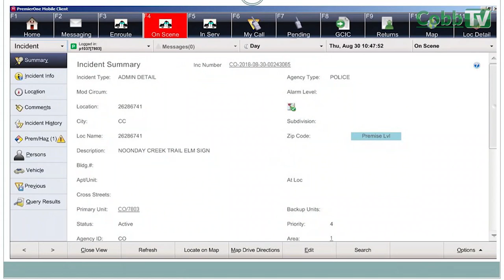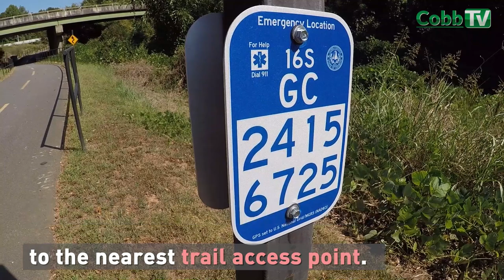Cobb Expands Trail Marker Program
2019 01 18 Trail Marker Update
Cobb County continues to expand the Emergency Locator Marker across the county, now putting a different type on the Silver Comet Trail.